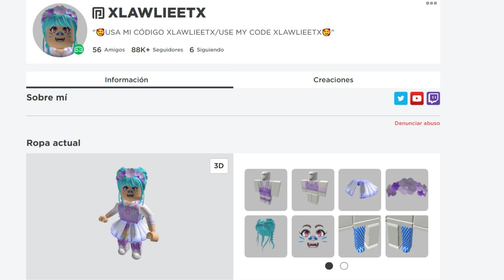HAC A LAWLIEET Y LE CONSIGO NOVI0 NUEVO *SU NOVIO REAL SE ENOJA*🤬ROBLOX BROOKHAVEN